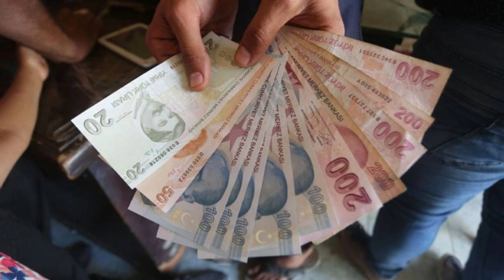Emekli maaşında Temmuz'a günler kala hesap değişti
Paylaşmak istediğiniz fikir ve düşünceleriniz varsa benimle paylaşmayı unutma.